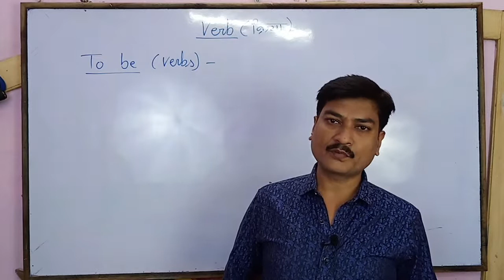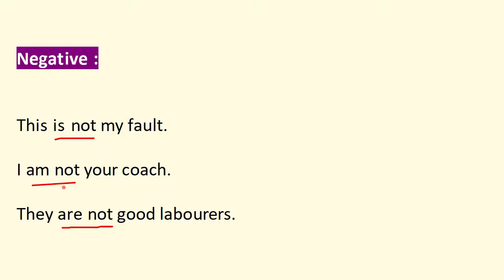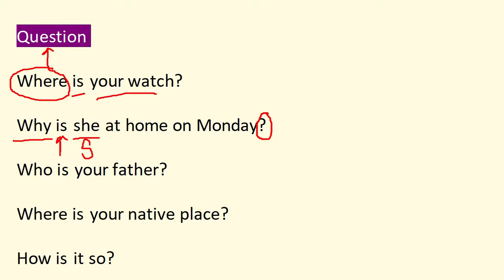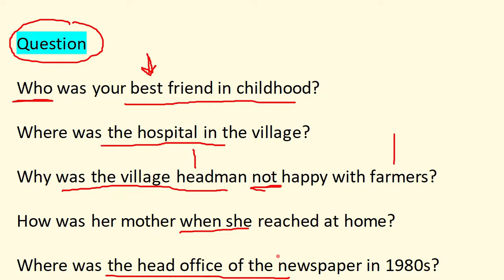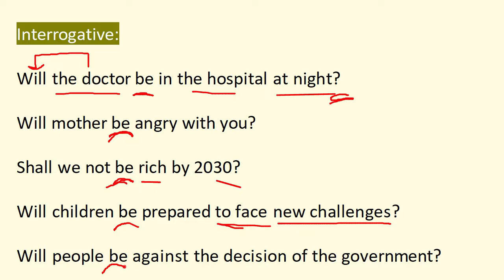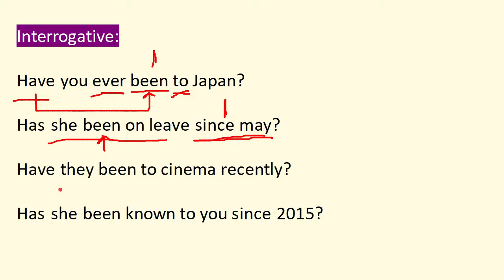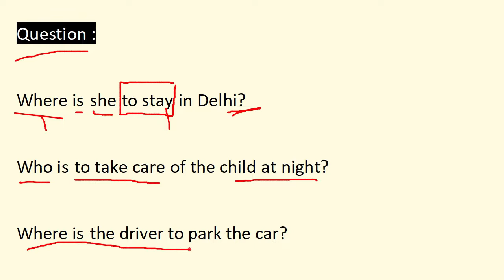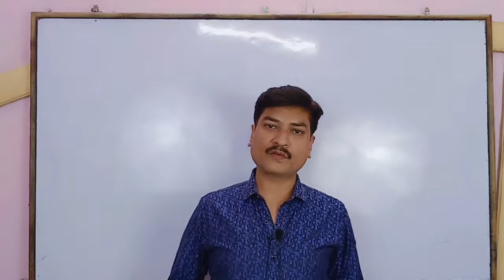To be verbs 1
Hello Friends
In this video we will understand

What is "to be verbs"
"to Have Verbs"
"to Do Verbs'

Is/ am/are
Was/were
Been
Will/ shall + be

To be verb + Infinitive

What is Gerund, Participle, Infinitive

how to recognize finite and non finite verbs
How to use them in respect to prepare for the competition examinations like SSC, Railways, IBPS, Vyapam, CTET, NDA, CDS etc.

What is the concept of Non Finite verb ?
Is it necessary to learn Non Finite verbs?

All your queries will get resolved here